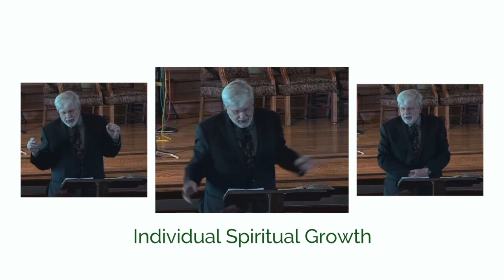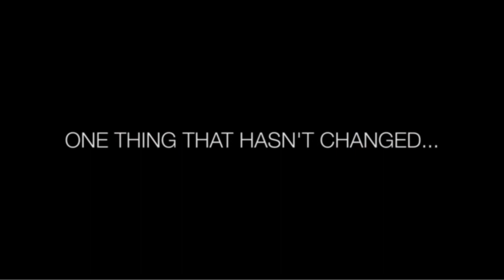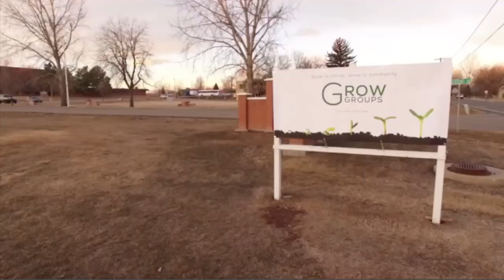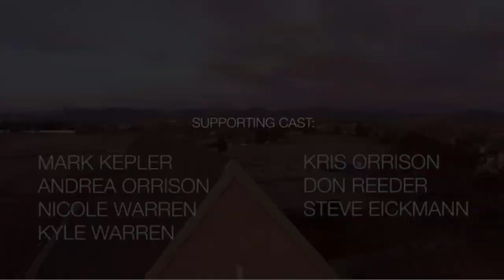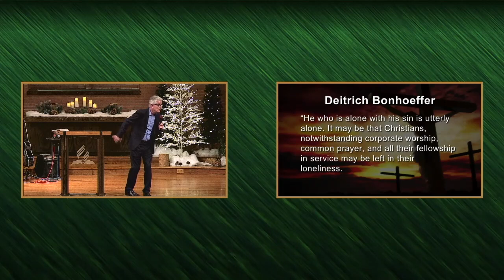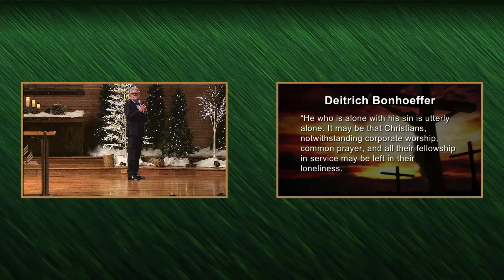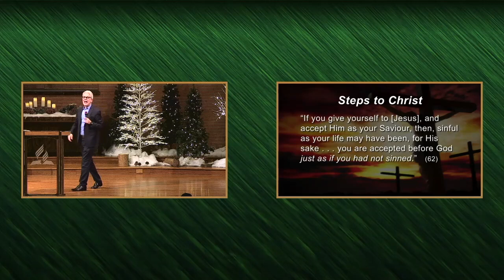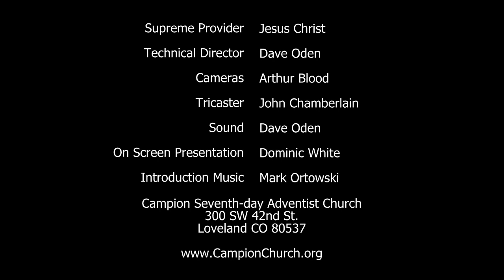Come Alive Part 2 1/31/19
Pastor Dwight Nelson